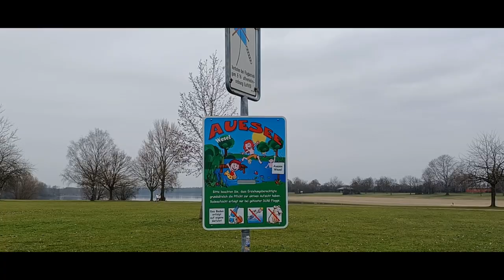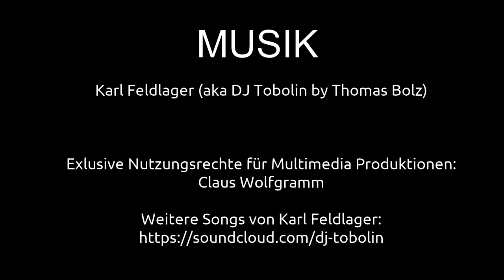Wesel - Ein Tag Urlaub am Rhein | Ausflugsziele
Heute geht es zu einem Tagesurlaub nach Wesel. Das glaubt ihr nicht? Ihr werdet staunen was die Hansestadt Wesel alles zu bieten hat. Obwohl das Wetter im Winter nicht ganz mitspielt hat, wurde es ein schöner Sonntagsausflug. Diese Aufnahmen entstanden im Winter spontan mit dem Smartphone. Weitere Informationen sind auch in der Videobeschreibung zu finden.

VIDEOGRAFIE
Claus Wolfgramm

MUSIK
Karl Feldlager

2-- Du wünschst Dir ein spezielles Niederrhein Video? Dann schreibe in die Kommentare.
3-- Du interessierst Dich für Videoschnitt?